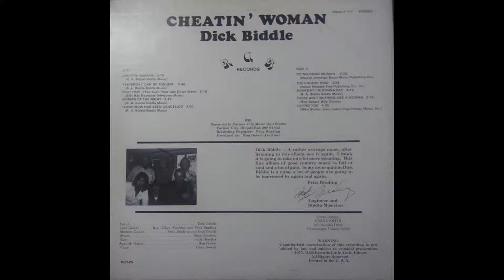Dick Biddle - Woman Of The Night - private press country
Recorded in Farmer City, Illinois 1977 at Farmer City Music Hall Studio. on RAB Records.